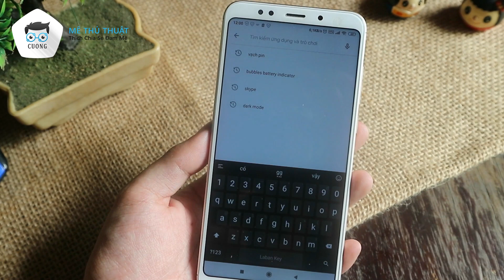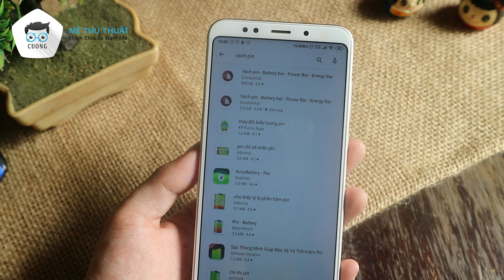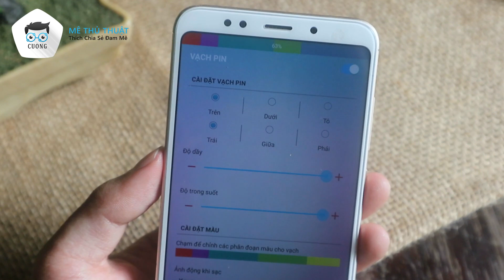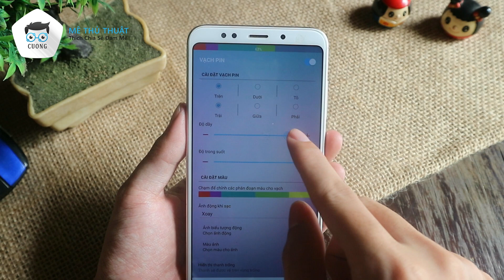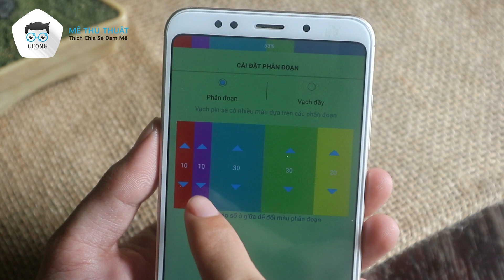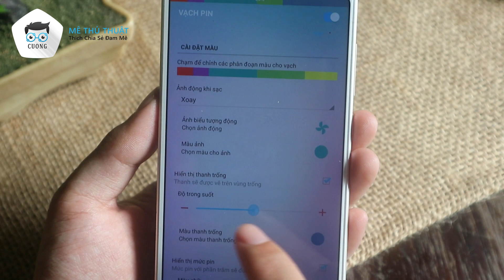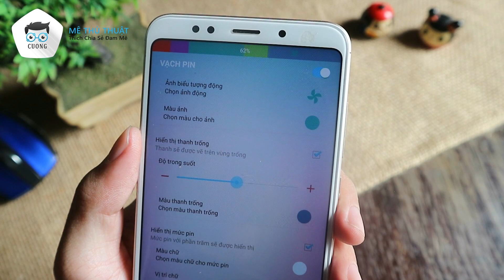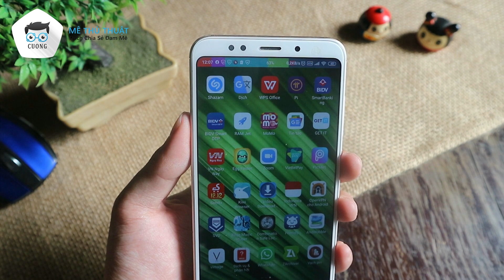Hiển thị mức pin điện thoại bằng thanh nhiều màu | Mê thủ thuật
Hướng dẫn cách cài đặt thanh màu hiển thị mức pin trên điện thoại android, pin điện thoại mang nhiều màu sắc rất đẹp, giúp trang trí điện thoại đẹp hơn.

MÊ THỦ THUẬT là kênh hướng dẫn công nghệ, thủ thuật máy tính, thủ thuật điện thoại android/ios, hướng dẫn sử dụng Facebook, Zalo. Kênh lập ra nhằm mục đích chia sẻ kiến thức công nghệ, những thủ thuật hay cho tất cả mọi người.